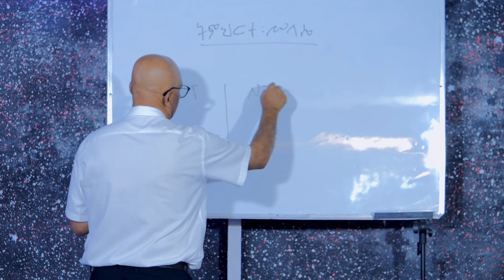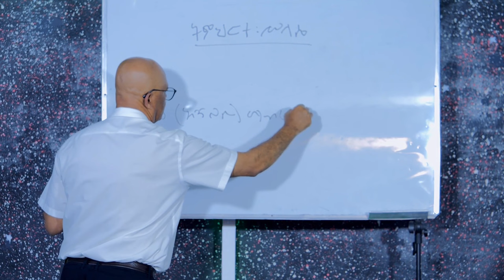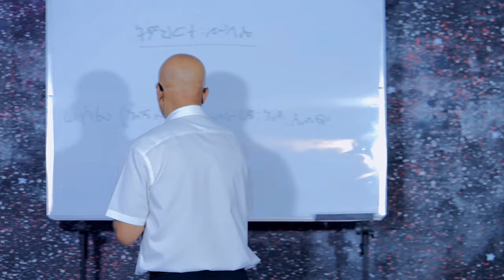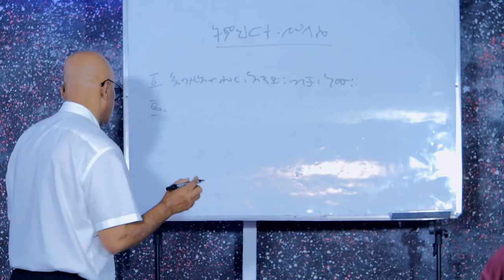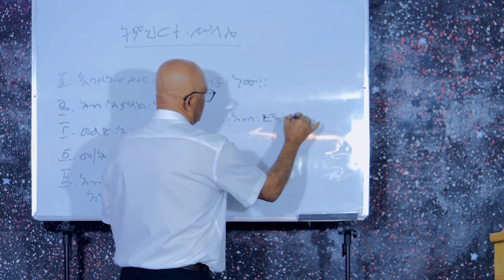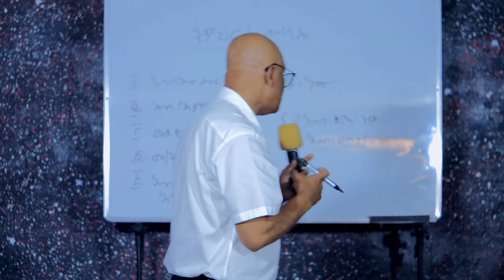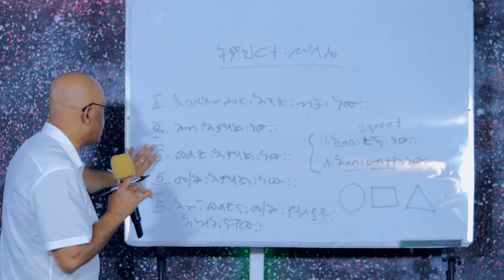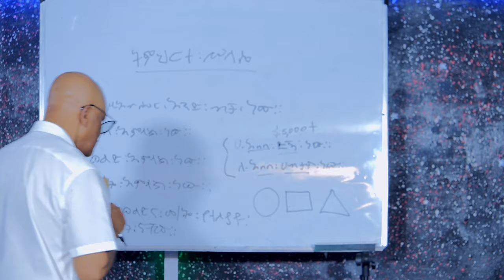ዶር ተስፋዬ ሮበሌ እቅበተ እምነት ክፍል አራት